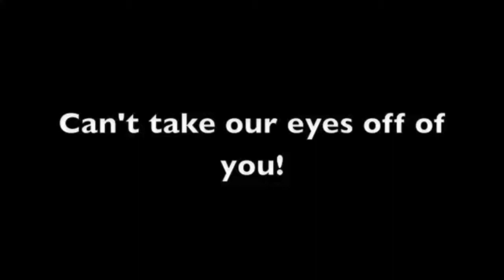Sam's 2nd Birthday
Where has the time gone!?  So happy to celebrate Sam's 2nd birthday with a rock theme!!!